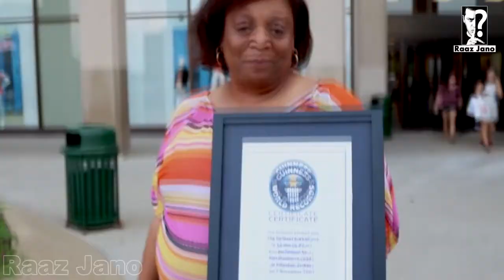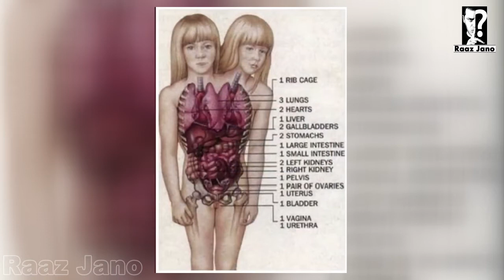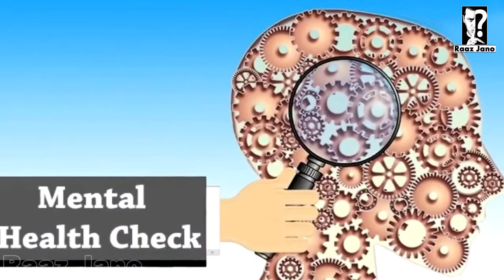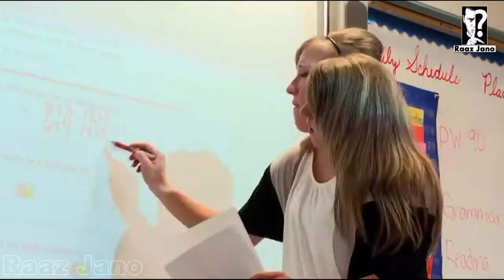5 Amazing People Who Shocked The World You Won't Believe Exist | دنیا کے سب سے انوکھے لوگ |Raaz Jano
5 Amazing People In The World You Won't Believe Exist
In This Video I Will Tell You about 5 Amazing People In The World. Take Care Allah Hafiz
All credit for contents used in this video goes to the right owner.AIR-USE COPYRIGHT Disclaimer This video meant for educational purpose only we not own any copyrights all the rights go to their respective owners.Copyright Disclaimer Under Section 107 of the Copyright Act 1976, allowance is made for "fair use" for purposes such as criticism, comment, news reporting, teaching, scholarship, and research.